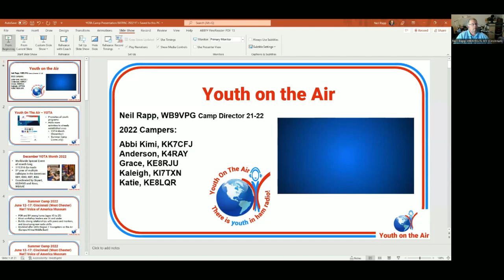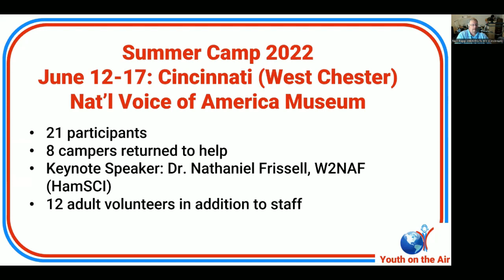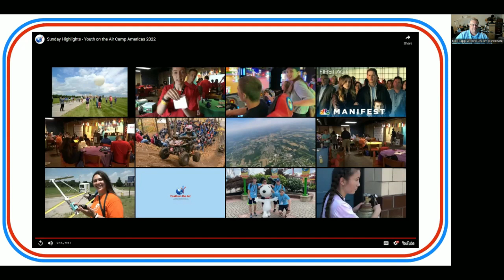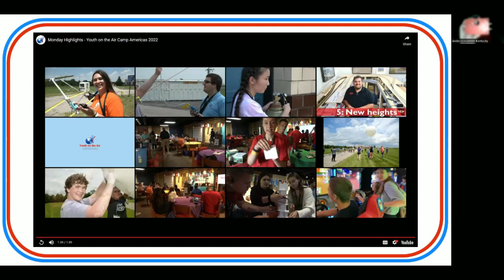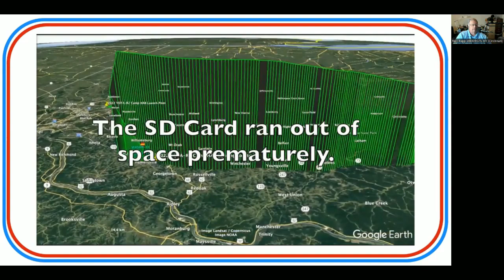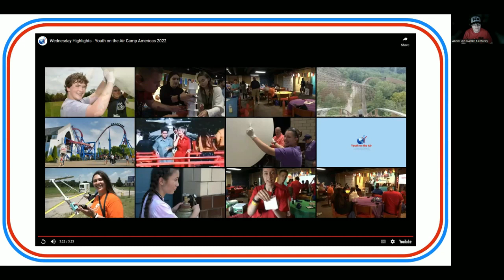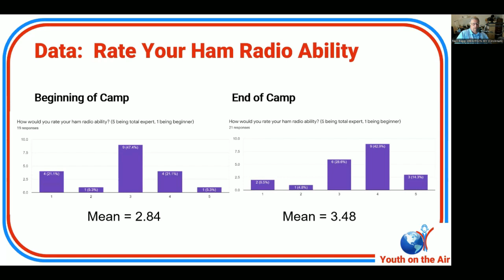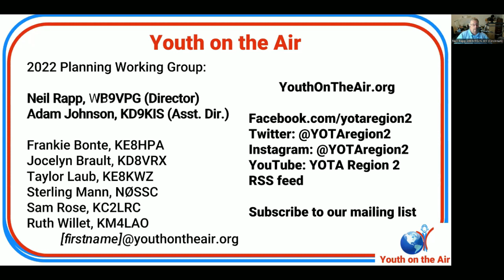Youth On The Air (YOTA) 2022 Cincinnati Summer Youth Campers - 06/29/2022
Speaker/Presenter: Neil Rapp WB9VPG &
YOTA Campers:
* Abbi Kimi, KK7CFJ
* Anderson, K4RAY
* Grace, KE8RJU
* Kaleigh, KI7TXN
* Katie, KE8LQR